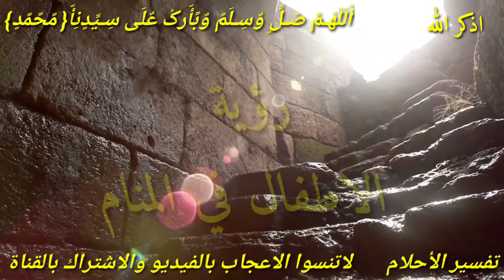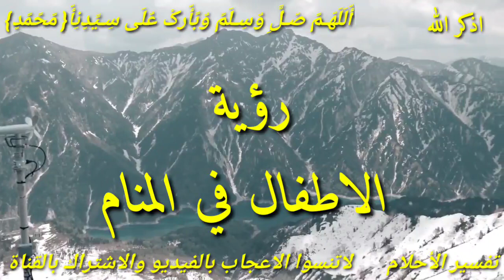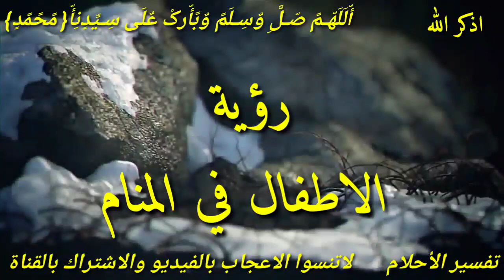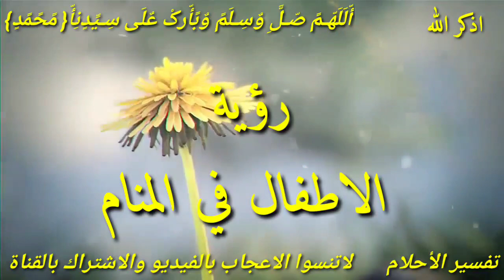من علامات الفرج رؤية الاطفال في المنام ابشر لو رايت هذا الحلم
تفسير رؤيه الاطفال في المنام للفتاه العزباء ولا المراه المتزوجه و للشاب الاعزب و المراه لمطلقة تفسير رؤيه الاطفال في المنام للعزباء تفسير رؤيه الاطفال في المنام للمطلقه تفسير رؤيه الاطفال في المنام تفسير رؤيه الاطفال في المنام للمتزوجه احلام تدل على الخير والبركه رؤيه الاطفال في المنام علامات الفرج في المنام رؤيه الاطفال في المنام